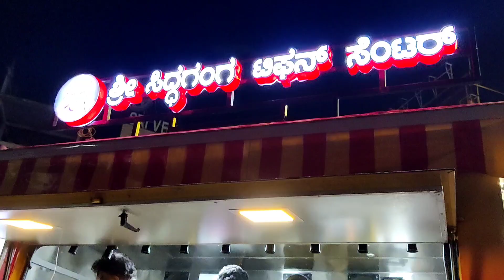Bangalore-Chennai Hoskote Highway Road side Day and Night view